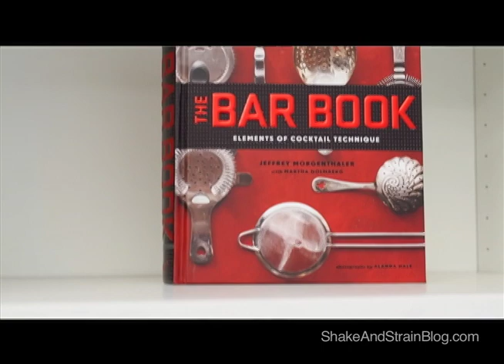Jeffrey Morgenthaler's "The Bar Book" signing at Cocktail Kingdom NYC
Written by renowned bartender and cocktail blogger Jeffrey Morgenthaler, The Bar Book is the only technique-driven cocktail handbook out there. This indispensable guide breaks down bartending into essential techniques, and then applies them to building the best drinks. More than 60 recipes illustrate the concepts explored in the text, ranging from juicing, garnishing, carbonating, stirring, and shaking to choosing the correct ice for proper chilling and dilution of a drink. With how-to photography to provide inspiration and guidance, this book breaks new ground for the home cocktail enthusiast.